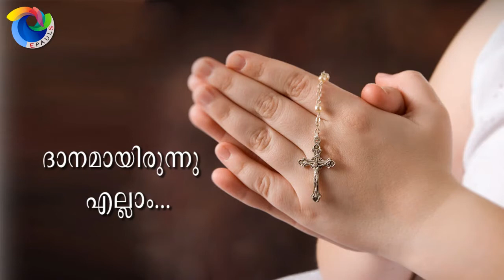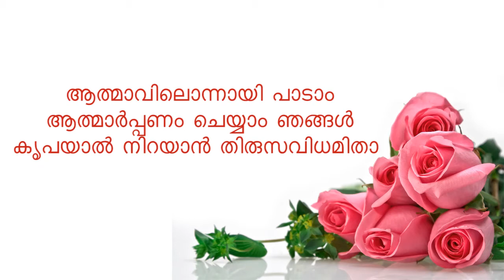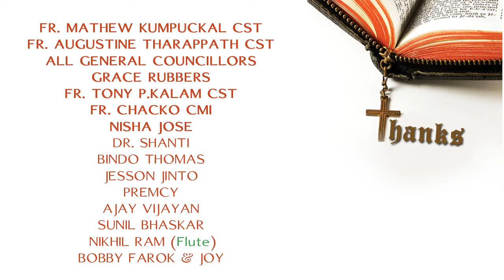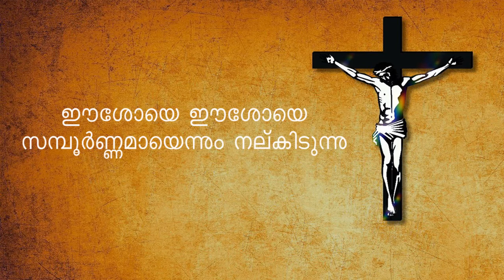ELLARKUM (offertory), Shalom Choir, in HITHAM, by EpaulS Creations, Shinto Edassery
"HITHAM - the will of God", devotional album from LITTLE FLOWER CONGREGATION by EpaulS creations.